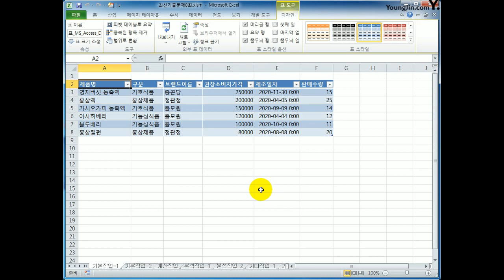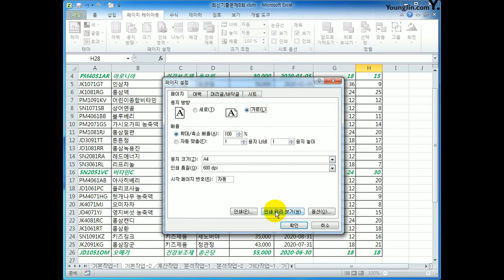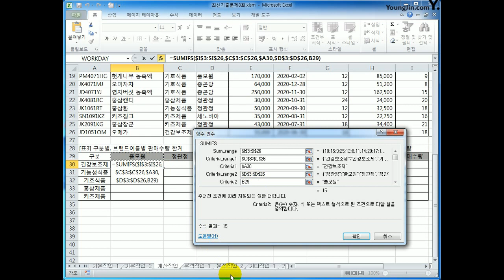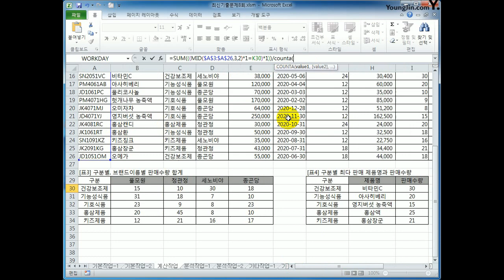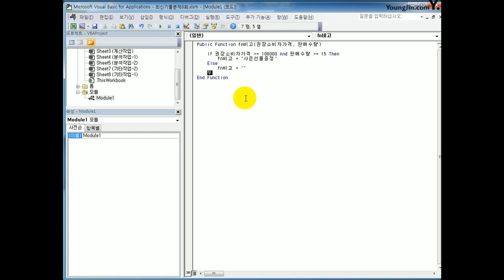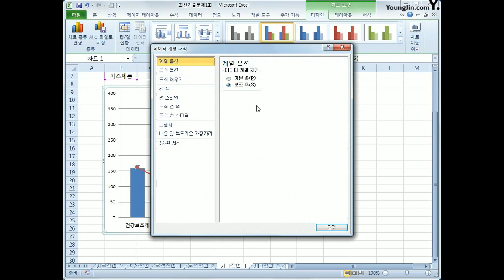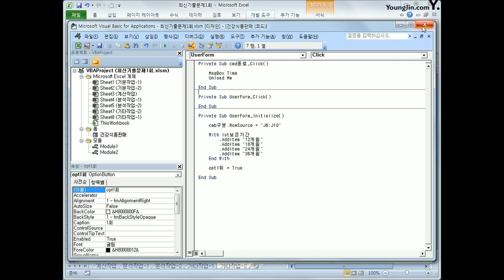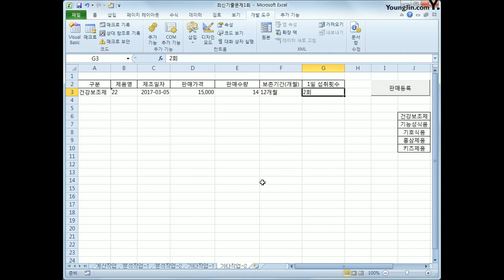[컴활1급실기] 엑셀_2016A